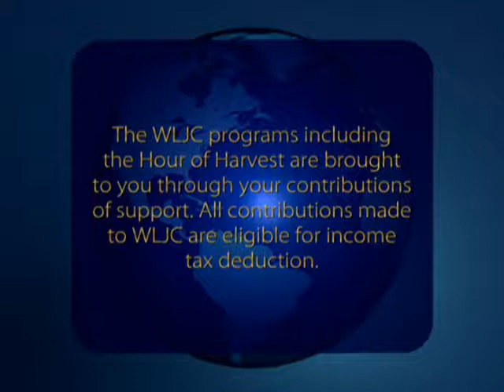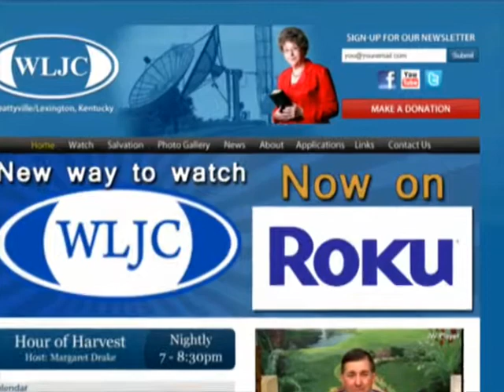WLJC TV Hour of Harvest featuring Mercy Roadz originally aired April 26th, 2016